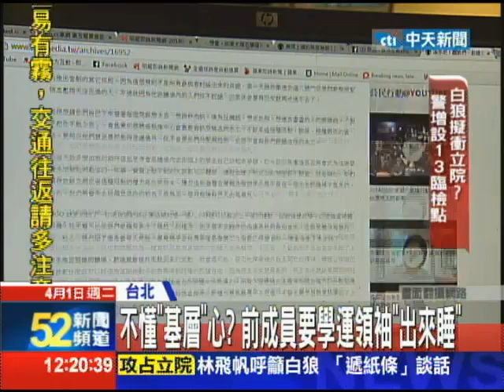20140401中天新聞 學運起內訌 前成員批內部運作「不民主」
太陽花學運現在超過兩星期，但是在330上凱道後，立院的學生人數銳減之餘，現在也出現許多雜音。